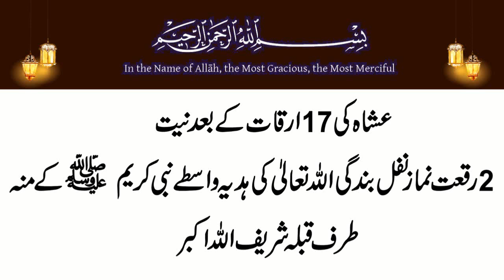Sagittarius Monthly Horoscope February 2024| Monthly Forecast|Burj Qoos February 2024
aaj ham baat karne ja rahe hen kay Sagittarius Monthly Horoscope  February 2024| Sagittarius  February 2024 |Burj Qos  February 2024(Burj Qous)(Burj Qoos)
Is video mein bataya Gaya Hai Ke Sagittarius yani Burj Qos (Burj Qous)(Burj Qoos) ke liye February Ka Mahina Kaisa Rahega in Urdu and hindi Meri video Agar aapko Pasand Aaye To like Karen aur apne doston ke sath share Karen Shukriya

Assalam o Alikum! Today i am here with this new video.Today's video is Sagittarius Monthly Horoscope  February 2024| Sagittarius  February 2024|Burj Qos  February 2024(Burj Qous)(Burj Qoos)

Sagittarius  February 2024 |Burj Qos  February 2024(Burj Qous)(Burj Qoos)

Sagittarius Monthly Horoscope February 2024
Sagittarius  February 2024
Sagittarius Prediction
Sagittarius Remedies
Sagittarius Horoscope February 2024
Sagittarius February 2024 astrology
Sagittarius predictions February 2024
Sagittarius love reading  February 2024
Sagittarius monthly
Monthly Sagittarius
Sagittarius Astrology
Astrology
Sagittarius ke liye February 2024 Kaisa rahega
Sagittarius Walon ke liye February 2024 Kaisa rahega
Sagittarius tarot
Sagittarius February 2024 in urdu
Sagittarius February
Sagittarius star
Sagittarius  February 2024
Sagittarius 2024
Sagittarius horoscope
Sagittarius  February 2024 tarot
Sagittarius  February 2024 horoscope
Sagittarius  February 2024 love tarot
Sagittarius  February 2024 hindi
Sagittarius  February 2024 urdu
Sagittarius  February 2024 horoscope in hindi
Sagittarius  February 2024 horoscope in urdu
Sagittarius  February 2024 career horoscope
Sagittarius  February 2024 love
Sagittarius  February 2024 prediction
Sagittarius  February 2024 love tarot reading
burj Qos 2024
Burj Qoos 2024
Burj Qous 2024
burj Qos
Burj Qoos
Burj Qous
burj Qos 2024 in urdu
Burj Qoos 2024 in urdu
Burj Qous 2024 in urdu
burj Qos 2024 kaisa rahega
Burj Qoos 2024 kaisa rahega
Burj Qous 2024 kaisa rahega
burj Qos ki shakhsiyat
Burj Qous ki shakhsiyat
Burj Qoos ki shakhsiyat
burj Qos (Burj Qous)(Burj Qoos) ki shaadi
burj Qos  February 2024
Burj Qous   February 2024
Burj Qoos  February 2024
burj Qos (Burj Qous)(Burj Qoos) stone
Burj Qos ke liye   February 2024 Kaisa rahega
Burj Qoos ke liye   February 2024 Kaisa rahega
Burj Qous ke liye   February 2024 Kaisa rahega
Burj Qos Walon ke liye  February 2024 Kaisa rahega
Burj Qoos Walon ke liye  February 2024 Kaisa rahega
Burj Qous Walon ke liye  February 2024 Kaisa rahega
Burj Qos Monthly Forecast
Burj Qoos Monthly Forecast
Burj Qous Monthly Forecast